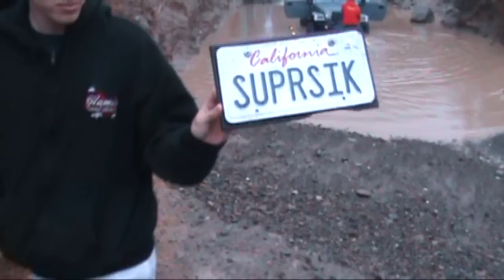Stuck jeep pulled out by an FJ. Trabuco Creek/Holy Jims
Everyone makes mistakes, learn from it and get over it.